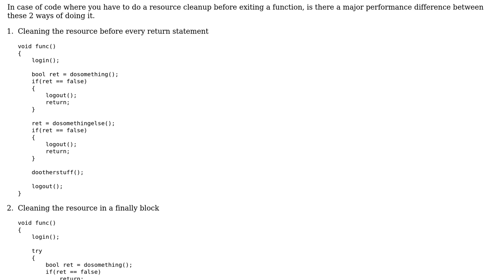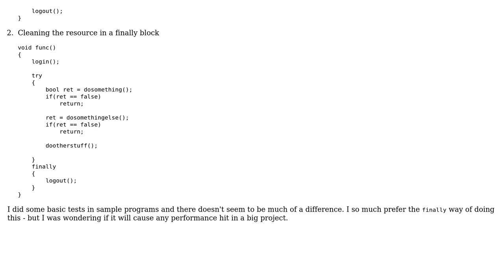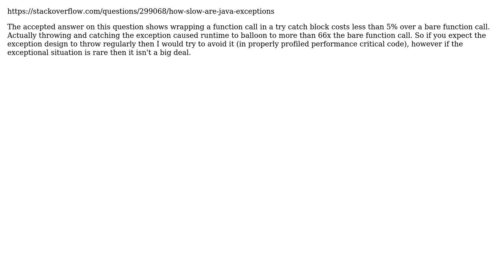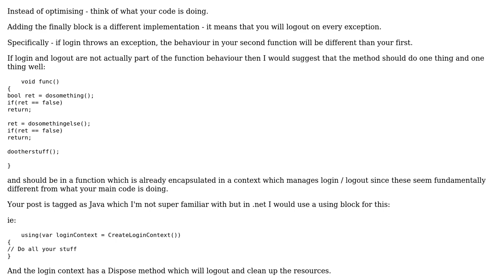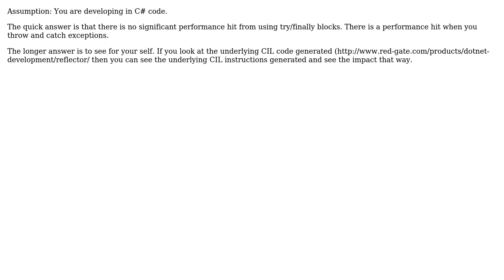Software Engineering: Is try-finally expensive (4 Solutions!!)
Software Engineering: Is try-finally expensive

With thanks & praise to God, and with thanks to the many people who have made this project possible! | Content (except music & images) licensed under CC BY-SA | Music | Images & others | With thanks to user user93353 user stonemetal user Michael Shaw user Michael and the Stack Exchange Network Trademarks are property of their respective owners. You are responsible for your own actions.